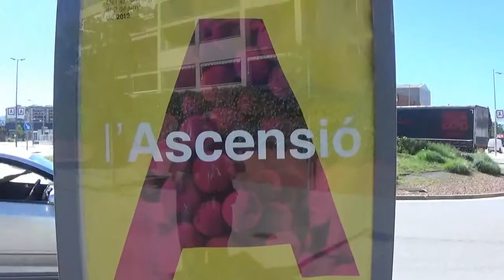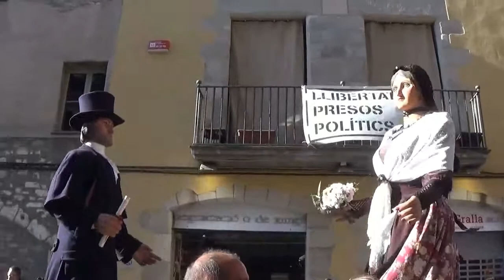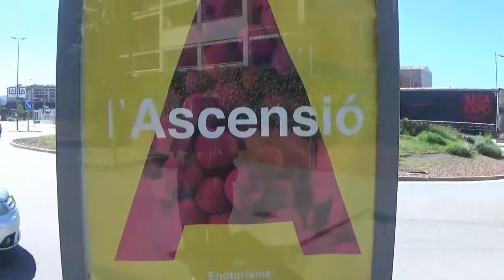69 FIRA D´ASCENSIÓ 2019 CERCAVILA DELS GEGANTS DE LAS CIUTAT 0